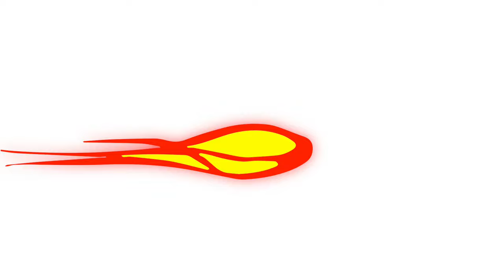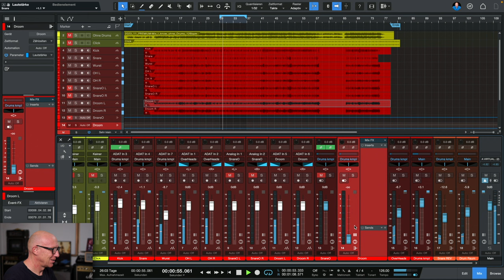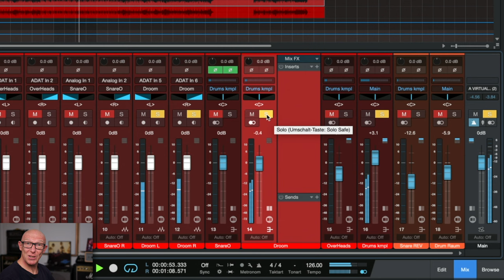Das Geheimnis von DROOM & The Human Beat Pack | Tutorial | Recording-Blog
Was wäre, wenn Du die Größe von Deinem Aufnahmeraum mal eben verdoppeln könntest - zumindest akustisch? Deine Drums klingen nicht mehr nach kleinem Raum sondern nach Jon Bonham im Treppenhaus - zumindest ein bisschen. Das geht mit DROOM von Moses Schneider.

Dies ist keine Werbung, es ist eine Hommage!